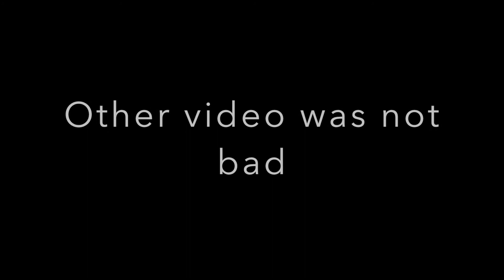Zone 74 Skatepark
I hope you enjoy my new video. Today not bad try get bri flip keep more practice.